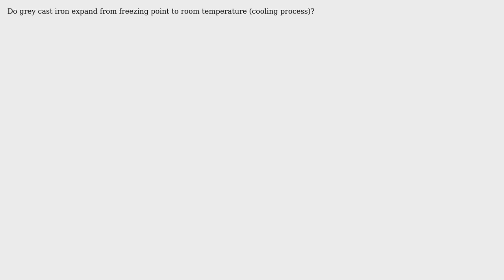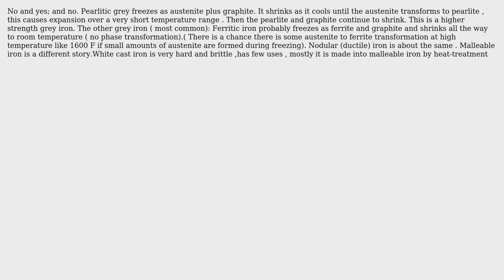Engineering: grey cast iron from freezing point to room temperature (cooling process)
With thanks & praise to God, and with thanks to the many people who have made this project possible! | Content (except music & images) licensed under CC BY-SA | Music | Images & others | With thanks to user user250425 user mechengjoe user blacksmith37 and the Stack Exchange Network Trademarks are property of their respective owners. You are responsible for your own actions.